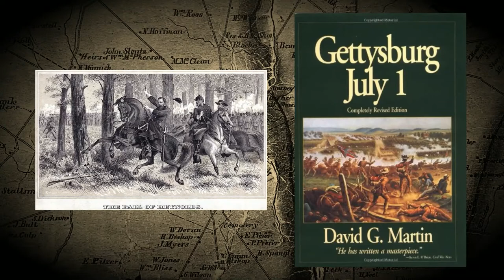"Gettysburg, July 1"- with Author David G Martin- ADDRESSING GETTYSBURG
David Martin, author of the fantastic Gettysburg, July 1 joined us on the phone for his first of many-to-come interviews about one of his books. Since Matt is working on the July 1 narrative, he selfishly decided to have him on to talk about the writing of this book and the day itself. This book also appears on the reading list for aspiring licensed battlefield guides.
Grab yourself a copy today by clicking here. You won't be disappointed.